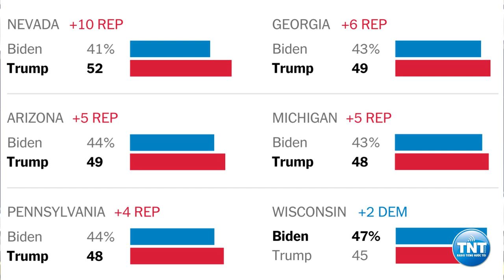Columbia University Mời Một Người Khác Với Quan Điểm Của Mình Nói Chuyện - Tin Ngày 25-09-2024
Description!
Asian Media Network is a media company based in the Chandler, Arizona, USA with great focus on Asian cultures and communities across the globe via all international platforms. We set out to inform, educate and entertain our viewers of all backgrounds and generations. We are here to serve as a bridge to connect current lifestyles and trends, with generational traditions and customs.

👉Video made by: Asian Media Network
©️ Represent: Thanh Mai
©️ Copyright by Asian Media Network ⛔️ Do not Reup